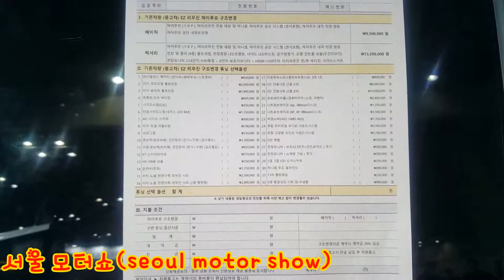[구독+좋아요] 카니발 캠핑카 자연인이다 camping car